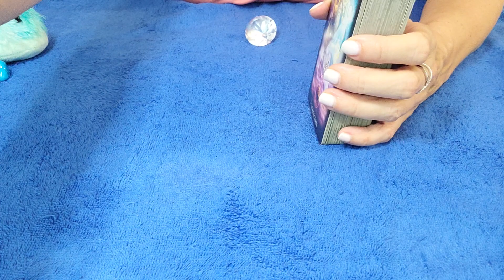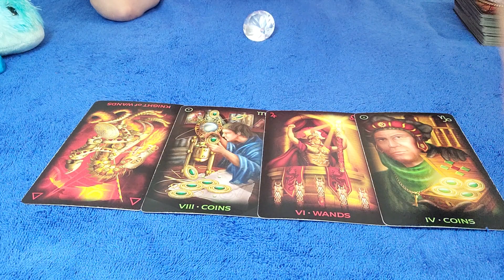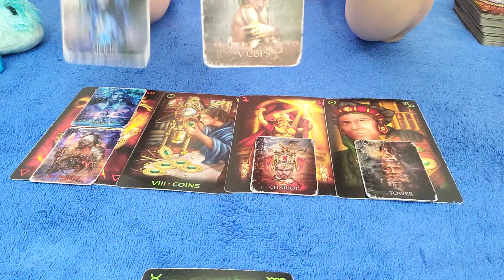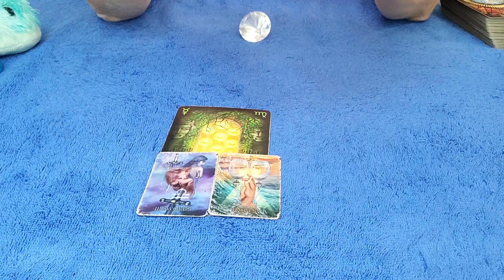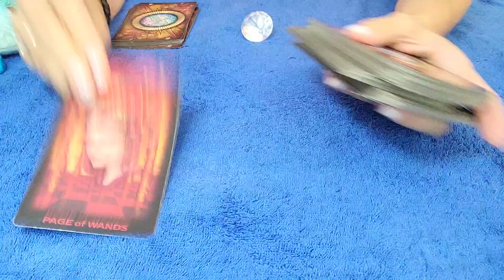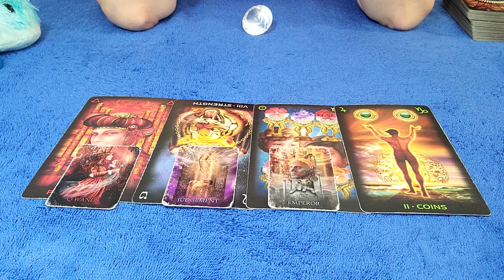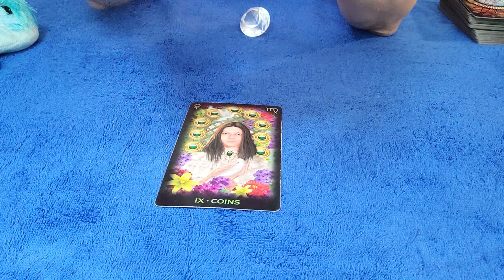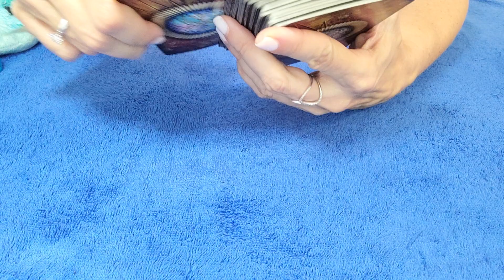CANCER - THEIR MIND TRIED TO FORGET YOU, BUT THEIR HEART CAN'T LET YOU GO! 💘 👀 AUGUST 2022 TAROT